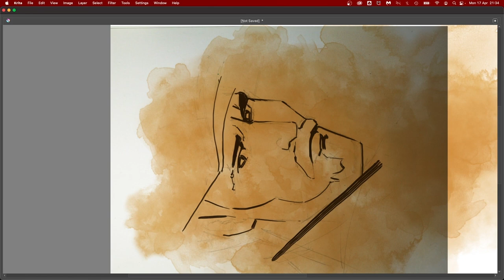Warrior S1 Ep3 fan art by Duane Leewai (trailer)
STV VIDEO FLY Short Reviews: WARRIOR S1 E3

Artwork by Duane Leewai. Pencil sketch. Digital Paint.

Co hosted by Sandhya Dusk Devi Nand and Duane Leewai.

The Cinemax original series was created by and is executive produced by Jonathan Tropper under Tropper Ink Productions, executive produced by Justin Lin for Perfect Storm Entertainment, and executive produced by Shannon Lee for Bruce Lee Entertainment, based on Bruce Lee's writing and treatment.

Set during the Tong Wars in late 1870s San Francisco, the series follows Ah Sahm, martial arts prodigy from China, who goes in search of his sister, only to be sold to one of the most powerful tongs in Chinatown.  It's also a tale of America and the whitestream.

Listen to our podcast for the deep dive 'fanalysis'.
RADIO FLY: Ep 6: We talk WARRIOR (the TV series based on BRUCE LEE's writings)

‘Warrior’ Season 3 will be released on June 29, 2023, on HBO Max.
In Australia 'Warrior' is on Binge.

RADIO FLY - unscripted conversations [Warning. Nudity]

"AI has its place but nothing beats Authentic Intelligence"- Sandhya Dusk Devi Nand